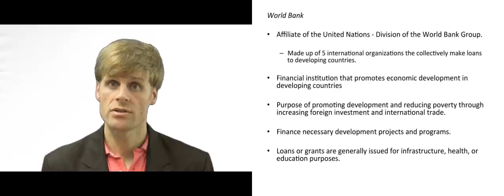What is the World Bank?